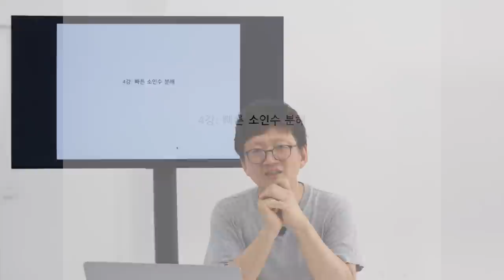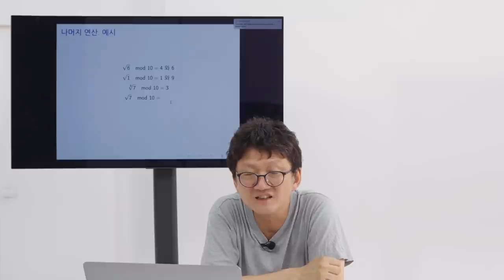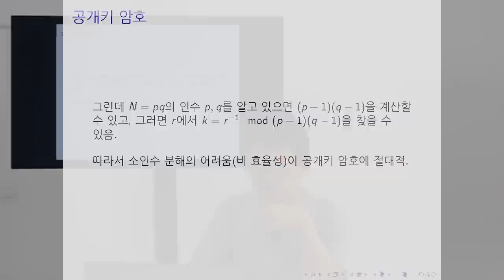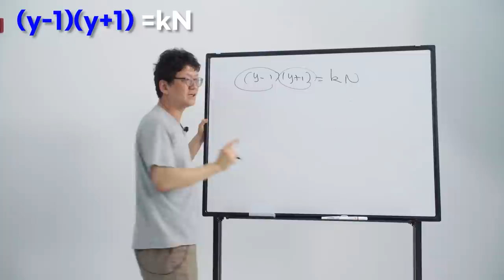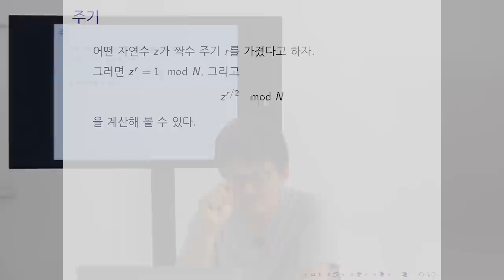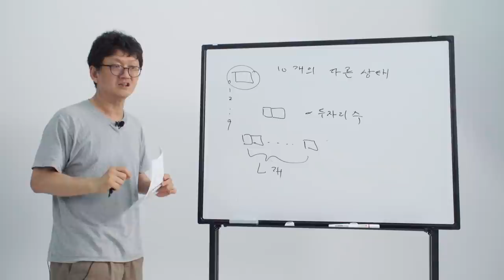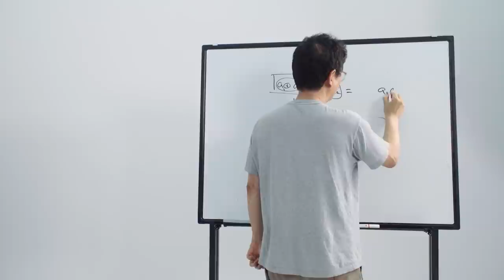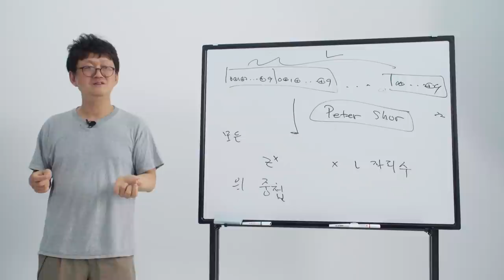[강연] 슈뢰딩거의 고양이를 이용한 빠른 소인수분해 계산ㅣ 2021 마스터 클래스 '수학과 계산' 4강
2021 마스터 클래스 '수학과 계산' 4강
◆강연|   빠른 소인수분해
◆연사|  김민형 _영국 워릭대학교 수학과 및 수학대중교육 석좌교수

수학의 목적은 계산하는 것인가? 당연히 아니다. 수학의 목적은 이해하는 것이다. 물론 이해하는 과정에서 계산이 필요하고 복잡한 작업을 단순한 알고리즘의 복합으로 표현함으로써 수학자는 더 높은 차원의 사고에 에너지를 집중할 수 있게된다. 수학은 이해를 목표로하기 때문에 계산한다는 것이 무엇인가 역시 정확하게 이해하고 싶어한다. 더 나아가서 ‘효율적인 계산은 무엇인가, 또 ‘계산이 복잡하다는 것은 무엇인가’ 물으면서 수학은 20 세기 컴퓨터 과학과 밀접함 관계를 이루어왔다. 이 강의 시리즈는 중요한 알고리즘 몇개와 계산의 역사를 피상적으로 복습한 다음에 계산과 관련된 개념적이고 실용적인 현대 이론들을 다소 점검할 것이다.

강연 자료는 카오스재단 홈페이지에서 다운로드 받으실 수 있습니다:) 강연자료 참고)